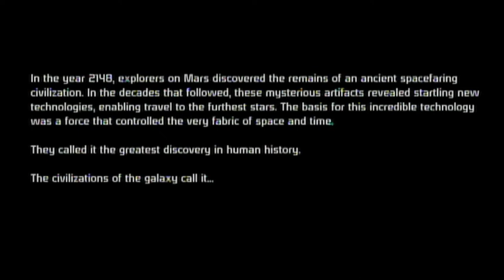Zag Plays! Mass Effect Trilogy Part 1 - Prologue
The voyage of Crichton Shepard begins.  Meet the crew of the Normandy and begin the paragon path.